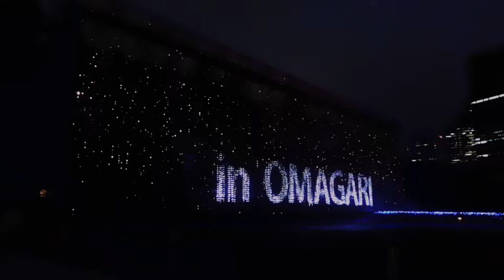DSCN5756東京ミッドタウンMIDTOWN SUMMER全国花火競技大会in大曲20160810